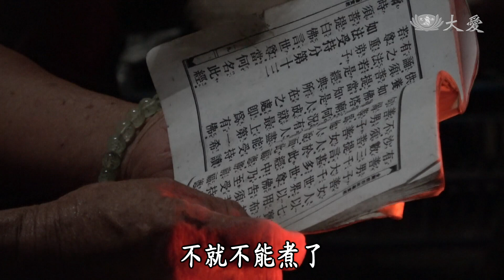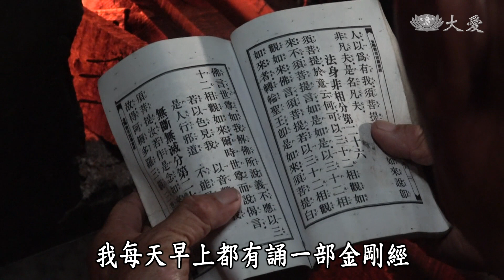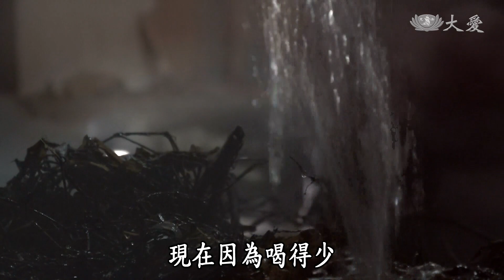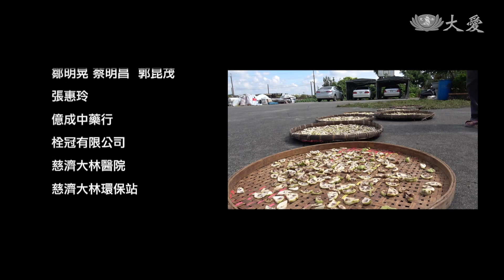【草根菩提】20190828 - 青草傳香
鄒清山與太太許書滿，每天都會早起煮青草茶，送到大林慈濟醫院給往來的人喝，沒想到這一煮就是二十幾年…

(01813913)